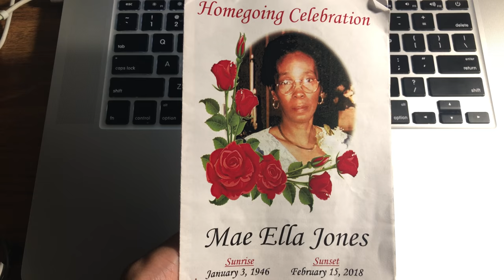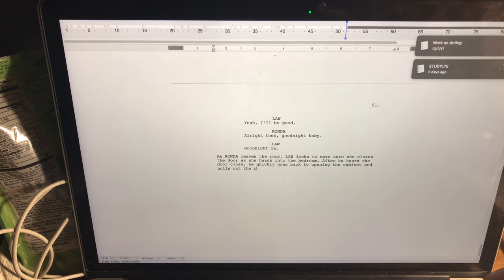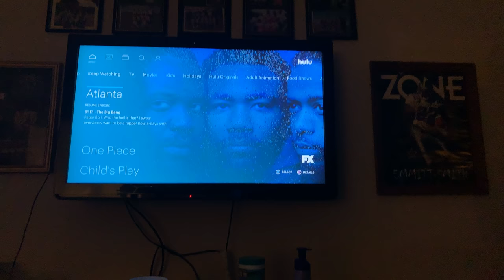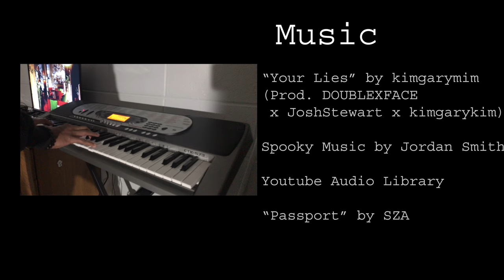L.A.W - Short Film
My name is Lance Williams and I'm an Actor, Screenwriter, and Filmmaker that's working toward becoming very successful in film and to inspire others. This is my first self made short film that I starred in, edited, wrote, and shot all by myself. I hope this short film gives y'all an idea about how passionate I am about this and I hope that you take in the message that it gives out!

If you have the same love for film as I do then let's collaborate!

SC: lawman25